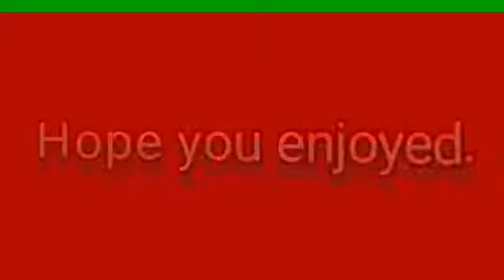Just Cause 4 ep 8.